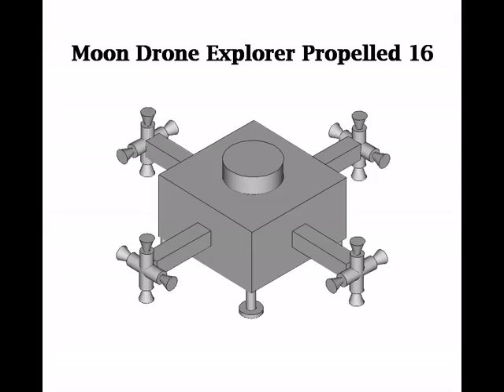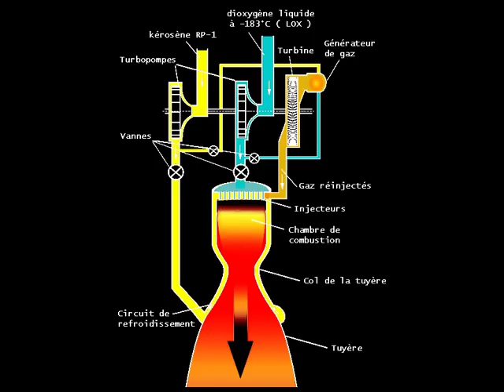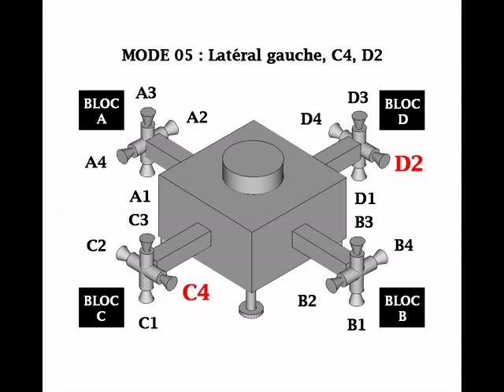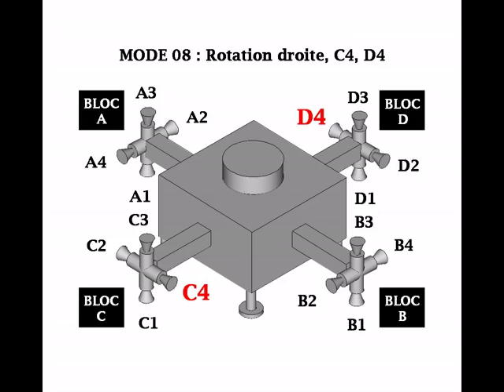DRONE MDEP16, Théorie & maquette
Moon Drone Explorer Propelled 16